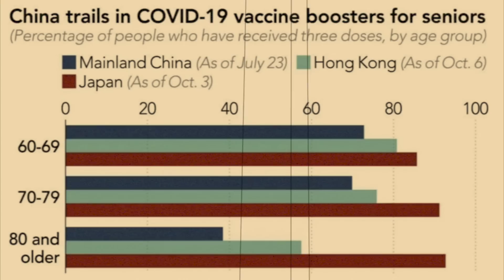(中英字幕)omicron 即將席捲全國，請保護老年人和高危族群！things will look ugly as China abandons its zero covid strategy